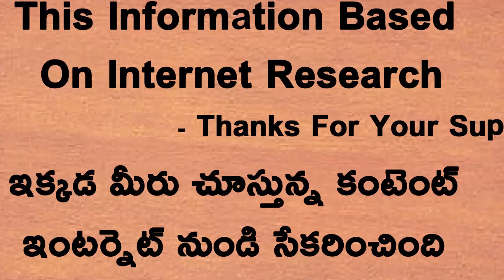Sachin Tendulkar All Time Playing 11 | Indian Cricketers | Telugu Buzz